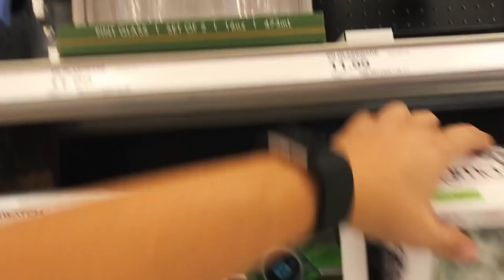Finally! NECA all Set Up @Target! Failing at the Funko Pop Snap, Crackle & Pop!